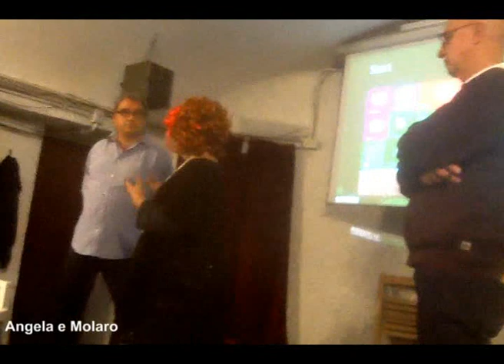2 angela e molaro